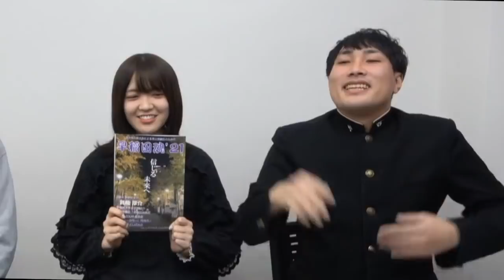早稲田合格のための直前期勉強法【スタサプ・過去問・参考書・気合い】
遺書まで用意し文字通り死ぬ気で勉強し早稲田に受かった二人の直前期の勉強法を聞きました。絶対受かるという気合や自信の大事さを知りました。

受験当日の配布は、今年は応援やビラ配りなど禁止と早稲田大学から発表があったため行いません。

The Waseda Guardian
メルカリ